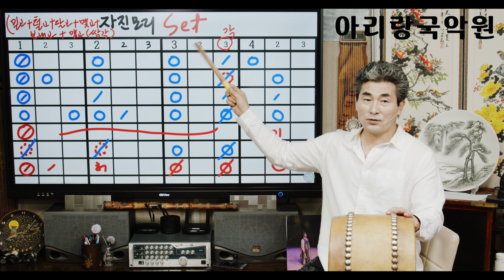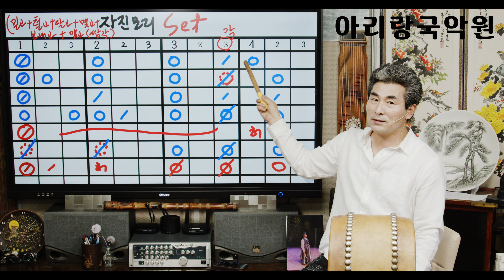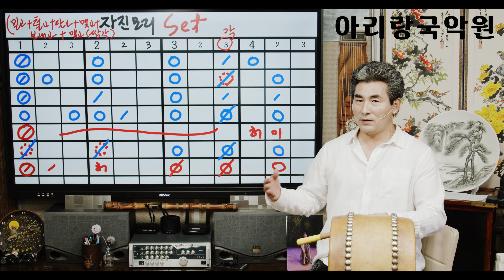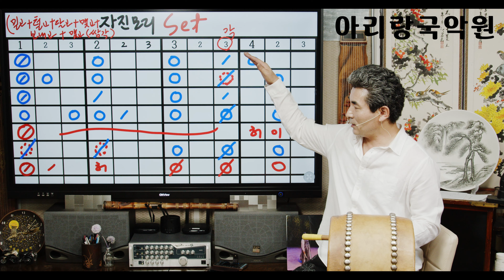[고법 자진모리 셋트] 제1강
[고법 자진모리 셋트]  제1강입니다.
자진모리는 다양한 패턴의 가락을 구사해야합니다.
그래서 많이 사용하는 가락패턴을 셋트로
꾸며봤습니다.
외우시는게 좋습니다^^*